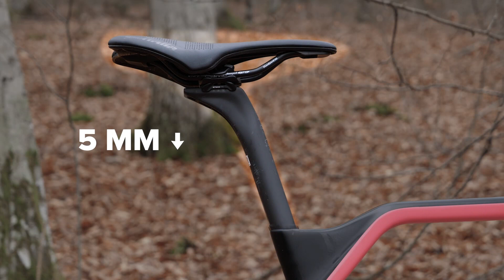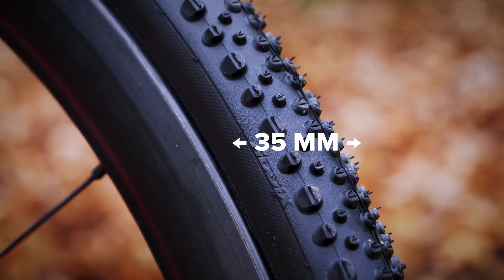Wie man sein Crossrad einstellt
Wenn ihr vom Rennrad aufs Crossrad umsteigt, gibt es ein paar Unterschiede die ihr bei der Einstellung beachten solltet. Wie ihr euer Crossbike ideal einstellt, zeigt euch Mario im heutigen Video.

ES_Here We Go (Instrumental Version) - WAT3RS.
ES_Swept in Black - Off Cuts.
ES_Like Seasons Change (Instrumental Version) - Jaslyn Edgar
ES_Love Thing (Instrumental Version) - Paisley Pink
ES_Out of My Bed (Instrumental Version) - Deanz
ES_The Thought of You (Instrumental Version) - Snake City

Folgt uns!